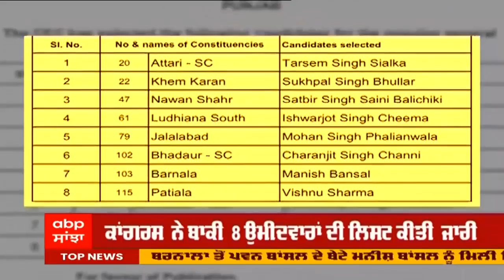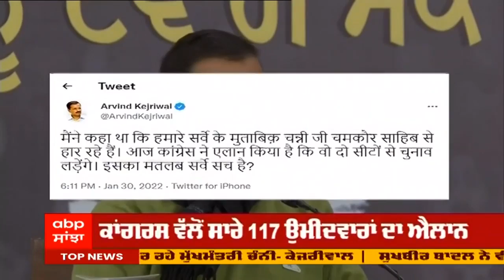CM Channi ਦੇ ਦੋ ਸੀਟਾਂ ਤੋਂ ਚੋਣ ਲੜਨ 'ਤੇ ਵਿਰੋਧੀਆਂ ਨੇ ਕੱਸੇ ਤੰਜ, Navjot Sidhu ਨੇ ਵੀ ਚੁੱਕੇ ਸਨ ਸਵਾਲ